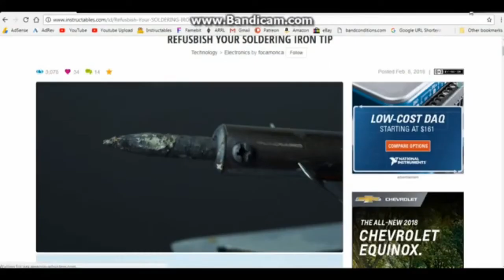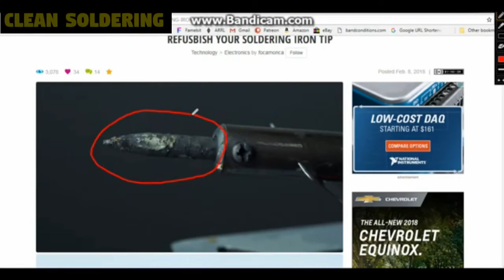How to Solder - පෑස්සීම් නිවැරදිව සිදු කරන අයුරු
අපගේ රොබෝ තාක්ෂණ වැඩසටහන | ROBOTICS PROGRAMMING යටතේ මෙම මූලික ඉලෙක්ට්‍රොනික කොටස් හඳුනා ගැනීම (Identifying basic electronic components) නම් ඒකකය හෙහි දී ඔබට ඉගෙන ගත හැකිවේ.
වැඩිවිස්තර සඳහා කථා කරන්න: ඩිෂාන්ට් යාපා - 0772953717 / 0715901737
PgDip. Computing (UK), NDT Electronics (UoM), MCP, MOS, ECDL (UK)